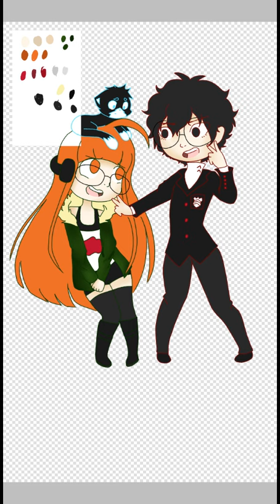Futaba, Akira(Ren) and Morgana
Just a drawing I did a while ago. Now here's the Speed paint of it (Persona 5)

Reference used: Traditional drawing as a Sketch.

(Feel free to follow me to see more Art)